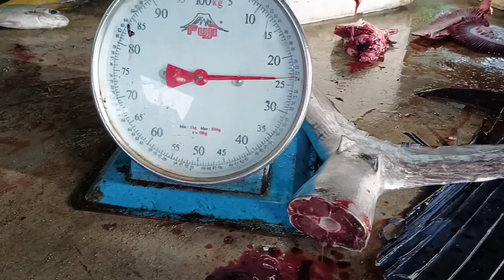Amazing Blue Marlin with wings/palikpik